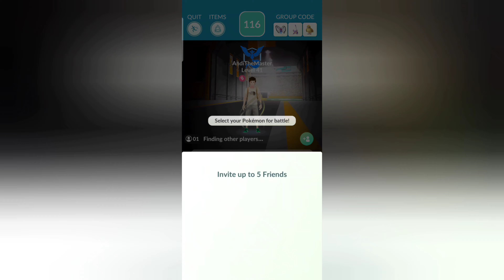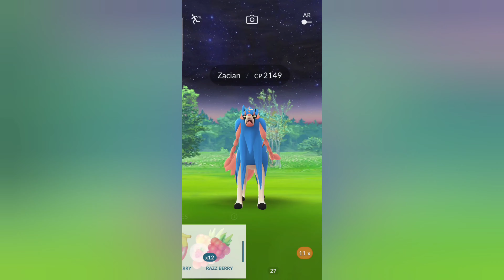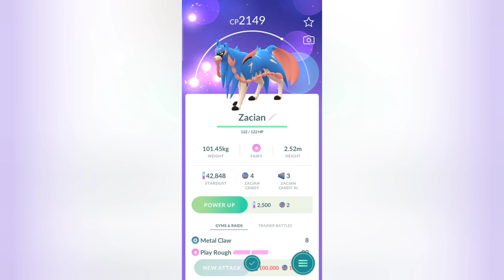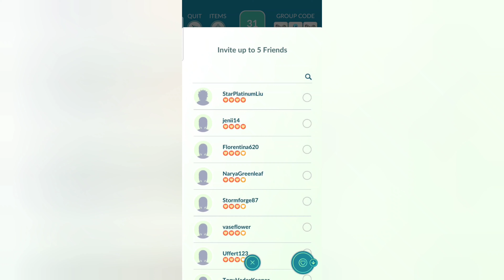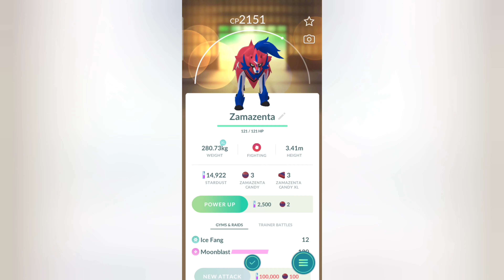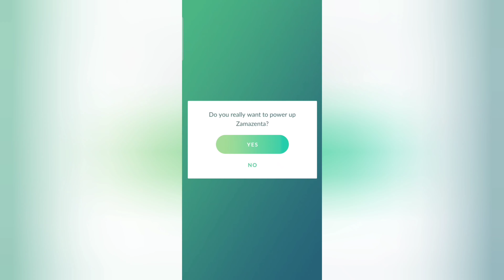Pokemon Go Raid Battle Catching : Zacian & Zamazenta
Zacian Pokedex entry: Known as a legendary hero, this Pokémon absorbs metal particles, transforming them into a weapon it uses to battle.
Zamazenta Pokedex entry: In times past, it worked together with a king of the people to save the Galar region. It absorbs metal that it then uses in battle.

Playing Pokemon Go With Samsung A70
Record with: Samsung Mobizen Pro 6Gb & 128Gb